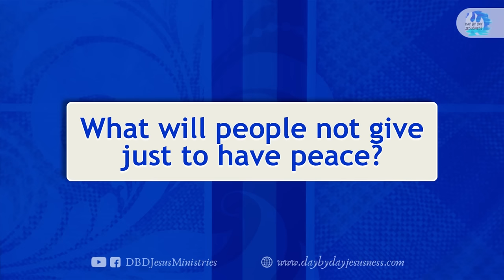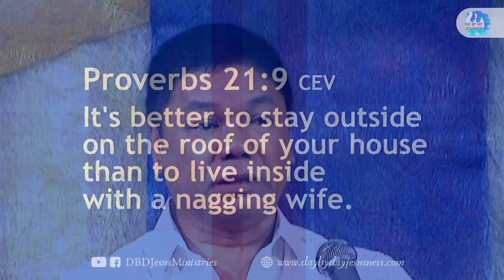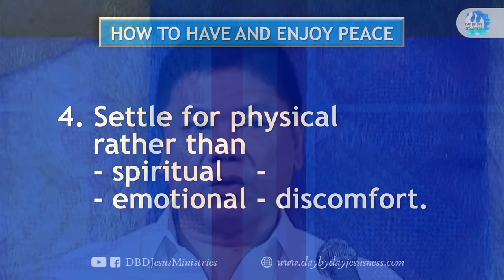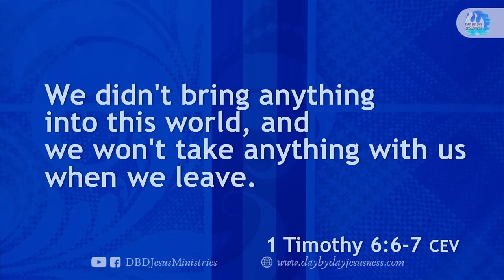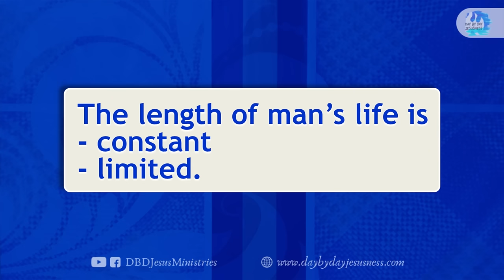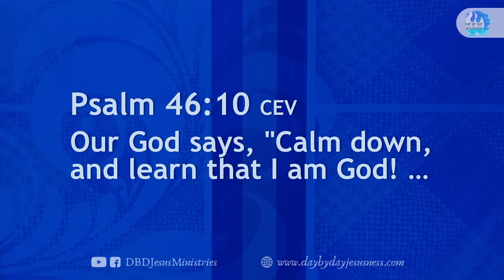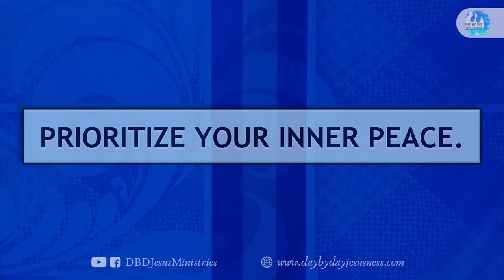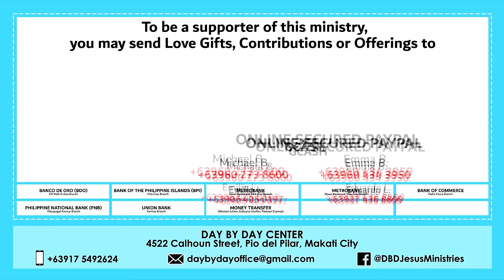2023-08-02 The Life of Peace - Ed Lapiz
per bank.

Bank of the Philippine Islands Vito Cruz Branch
Account name:
Metrobank Roxas Boulevard, Vito Cruz Branch
Account name:
US$ Account No.:
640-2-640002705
Account name:
Current Account No.:
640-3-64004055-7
Bank of Commerce Padre Faura Branch
Account name:
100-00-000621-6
Banco de Oro SM Mall of Asia Branch
Account name:
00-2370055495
Philippine National Bank Macapagal Avenue Branch
Account name:
Union Bank Kamias Branch
Account name:
Money Transfer
Name (Day By Day Staff):
Joselito Garcia
Cellphone No.:

GCASH Account Nos.:

Michael B.

Emma B.

Emilio L.

Eduardo L.

SixMarksofaLoserVideo Message by Kuya Ed Lapiz during the
KALIWANAGAN ANYTIME with KUYA ED LAPIZ

per bank.

Account name:
Account name:
US$ Account No.:
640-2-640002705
Account name:
Current Account No.:
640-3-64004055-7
Account name:
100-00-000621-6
Account name:
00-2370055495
Account name:
Account name:
Money Transfer
Joselito Garcia
Cellphone No.:

GCASH Account Nos.:

Michael B.

Emma B.

Emilio L.

Eduardo L.